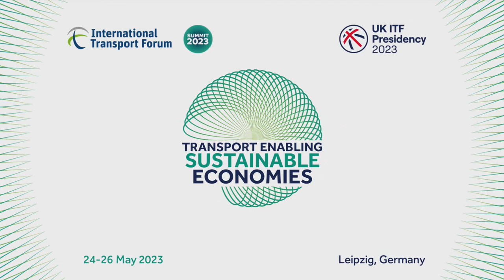Tackling poverty: What is the role of transport?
This session explores how policies for equitable access to transport can improve access to jobs, education and other opportunities for disadvantaged citizens. A lack of transport options makes it difficult for underserved communities or lower-income households to take advantage of economic opportunities. Limited availability of transport can play a role, as can the lack of affordability, safety, performance or digitalisation.